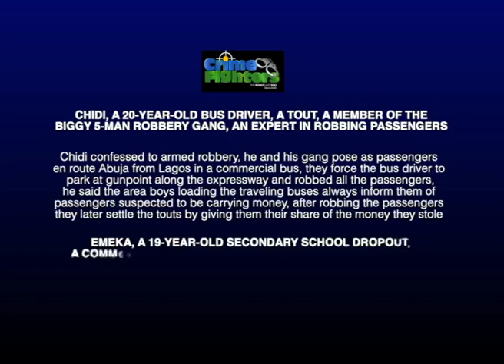Chidi & Emeka- BUS DRIVERS, TOUTS, MEMBERS OF BIGGY 5-MAN ROBBERY GANG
CHIDI, A 20-YEAR-OLD BUS DRIVER, A TOUT, A MEMBER OF THE BIGGY 5-MAN ROBBERY GANG, AN EXPERT IN ROBBING PASSENGERS

Chidi confessed to armed robbery, he and his gang pose as passengers enroute Abuja from Lagos in a commercial bus, they force the bus driver to park at gunpoint along the expressway and robbed all the passengers he said the area boys loading the traveling buses always inform them of passengers suspected to be carrying money, after robbing the passengers they later settle the touts by giving them their share of the money they stole

EMEKA, A 19-YEAR-OLD SECONDARY SCHOOL DROPOUT A COMMERCIAL MOTORCYCLIST RIDER, MEMBER OF THE BIGGY SMAN ROBBERY GANG, A SPECIALIST IN ROBBING PASSENGERS

Emeka confessed to being introduced to armed robbery by Biggy their team leader, Emeka is a Motorcycle rider, but due to hardship he sold the motorbike and joined the notorious Biggy group of armed robbery